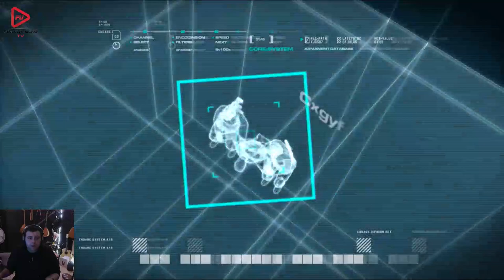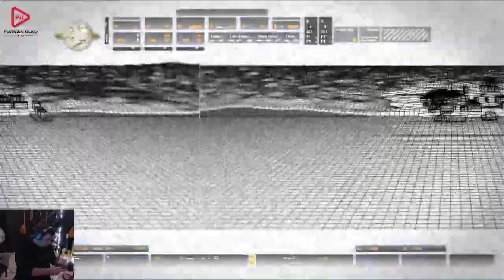OYUN HIZLI BAŞLADI (CALL OF DUTY MODERN WARFARE 1) BÖLÜM 1